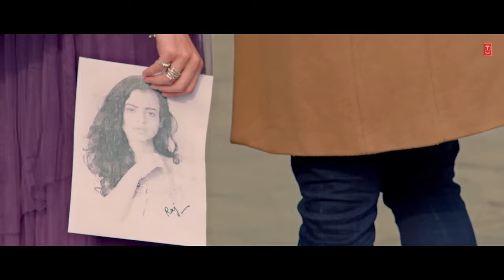Official Video Humnava Mere Song Jubin Nautiyal Manoj Muntashir Rocky Shiv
Gulshan kumar presents bhusan kumar Official Music video of the song humnava mere featuring juvin nautiyal and romika sharma this latest love song is composed by rocky shiv and sung by juvin nautiyal video directed by ashish Panda and lyrics of this  new romantic song are pinned by Manoj muntashir plz like comments and subscribe my channel